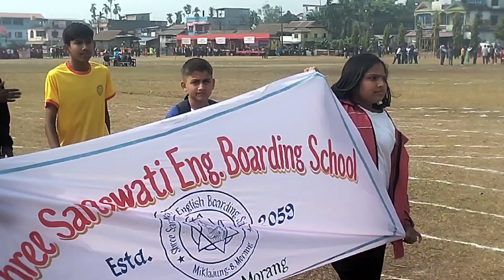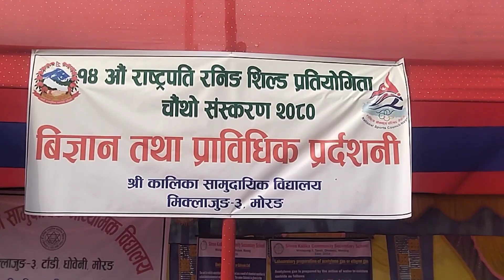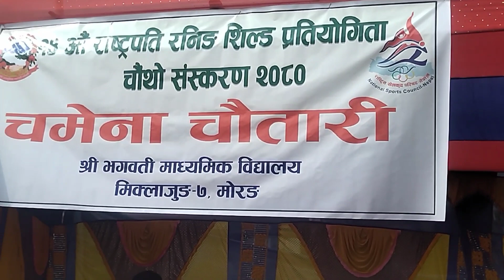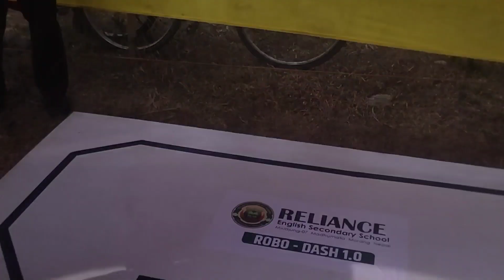राष्ट्रपति खेलकुद प्रतियोगिता २०८०/१०/२३काे केही झलकहरू